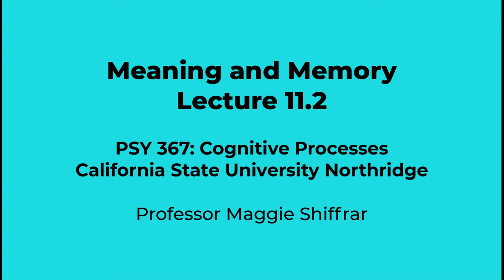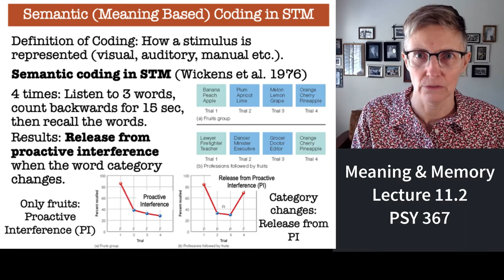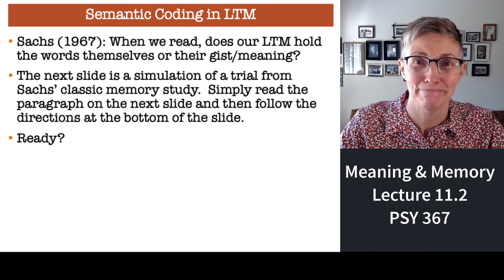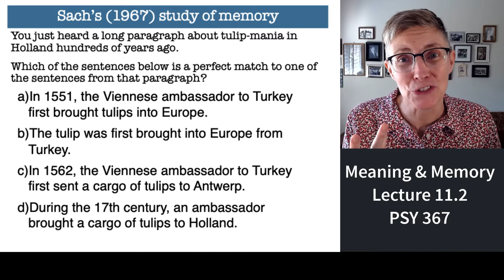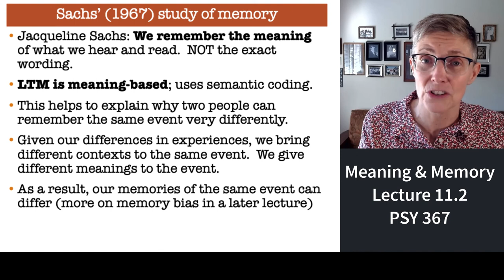367 Lecture 11.2 Meaning in Short-Term and Long-Term Memory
This portion of Lecture 11 provides an overview of the evidence supporting semantic coding in both Short-Term and Long-Term Memories.